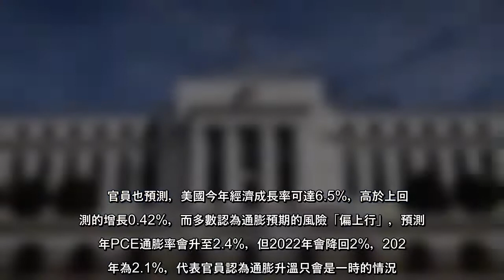美國聯邦準備理事會（Fed）於台灣時間18日凌晨2時宣布，聯邦基金利率的目標區間維持在0至0.25%不變，且到2023年...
美國聯邦準備理事會（Fed）於台灣時間18日凌晨2時宣布，聯邦基金利率的目標區間維持在0至025不變，且到2023年